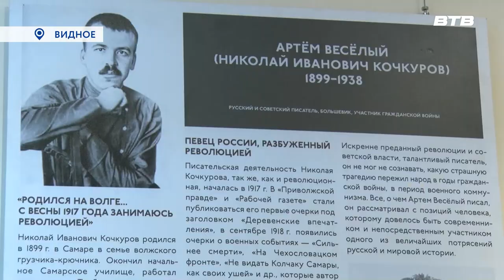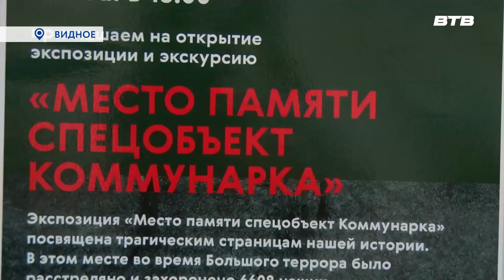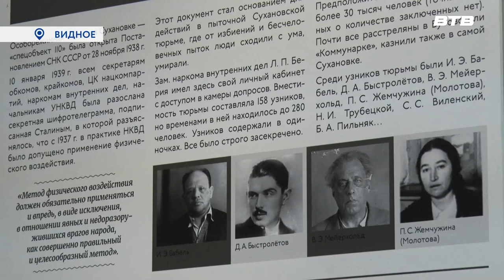СПЕЦОБЪЕКТ " КОММУНАРКА"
В Историко-культурном центре открылась новая выставка, посвящённая памяти жертв политических репрессий, расстрелянных на спецобъекте «Коммунарка». До 2012-го года эта территория входила в состав Ленинского района, и по сей день в округе хранится  история  тех страшных лет. Подробнее о мероприятии в репортаже Юлии Погосьян.